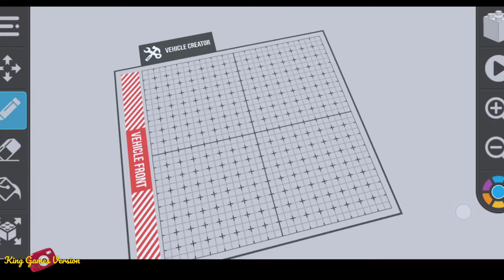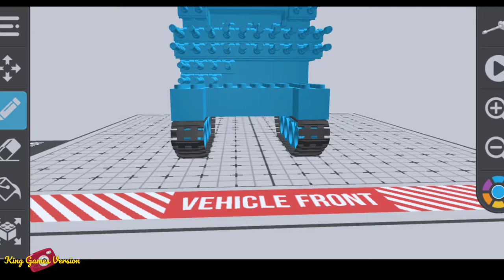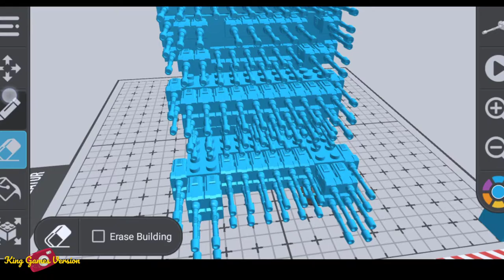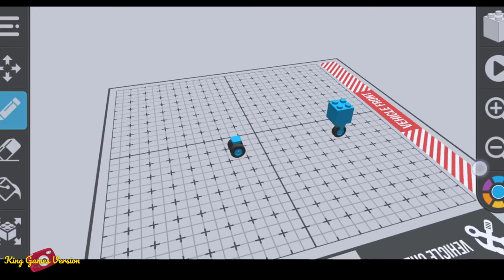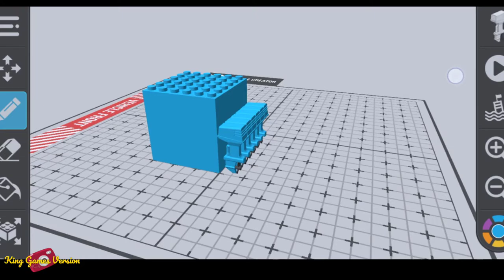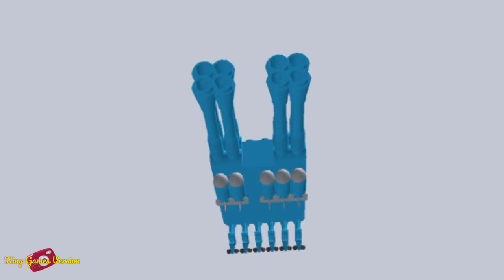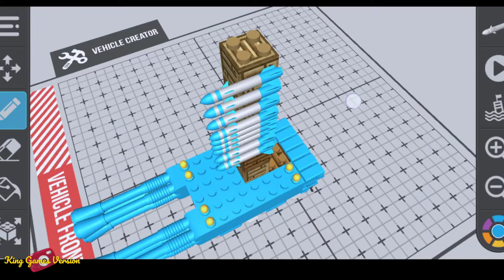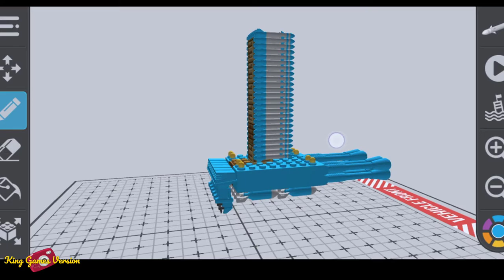WE NEED MORE MISSILE! | Draw Bricks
Hello, Youtube!
King Games Version here. 😎
Welcome to another video that I know kids like you will like to play.
For this game, I used the game app Draw Bricks
We can create and build different kinds of vehicle!
Stay safe!

Leave a comment or suggestion!